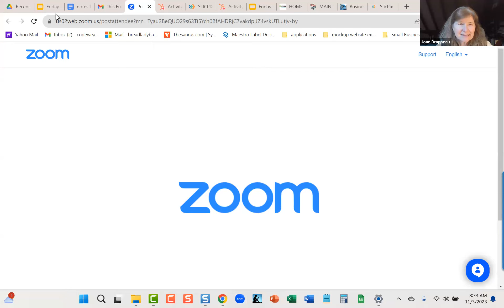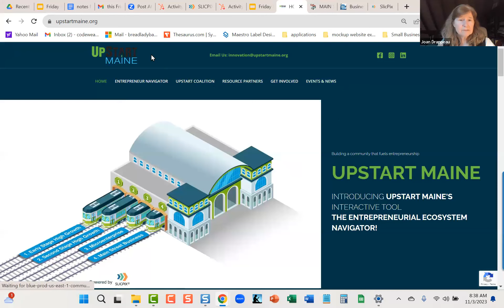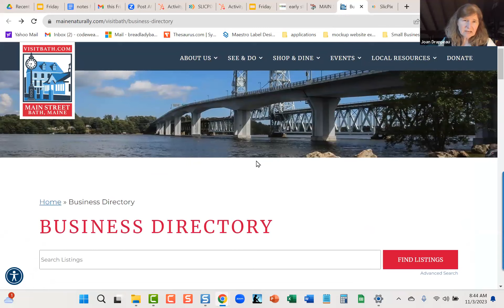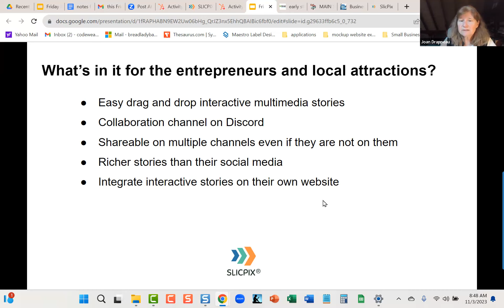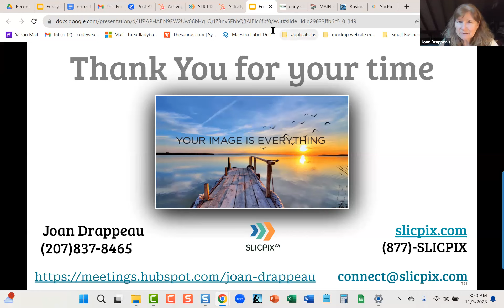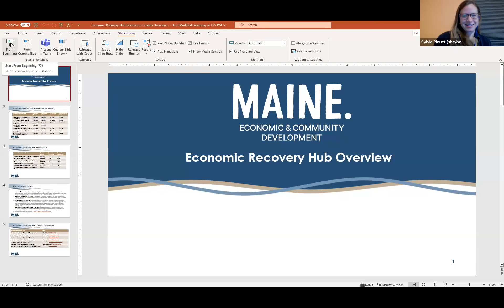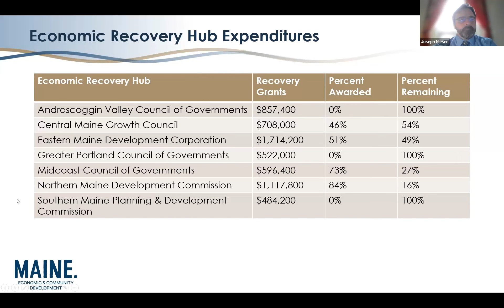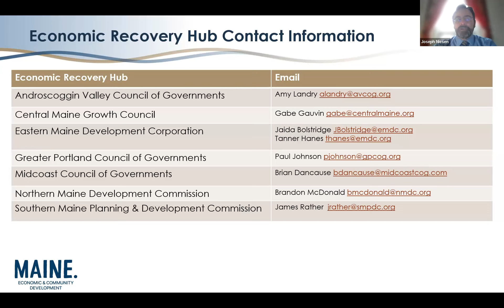November 3, 2023 Friday Monthly optional zoom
Presentations by Joan from SicPix and Joe Niesen from DECD on ARPA funds for small businesses.
Closing discussion about downtown org's role in responding during times of emergency.